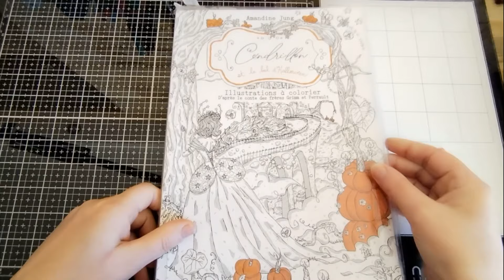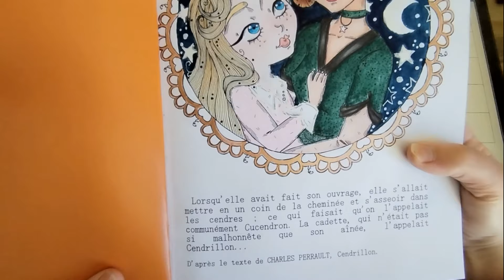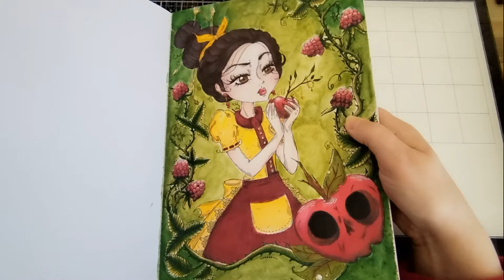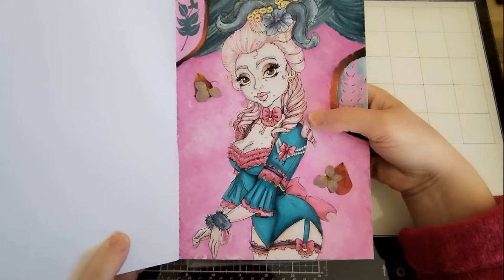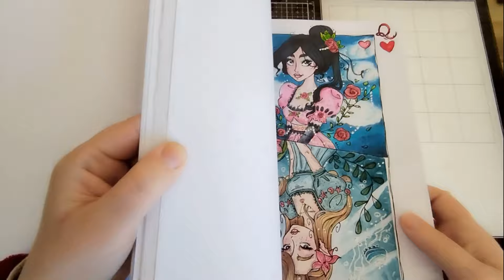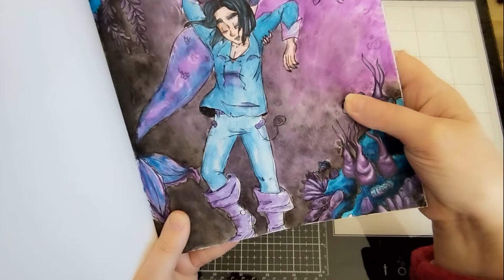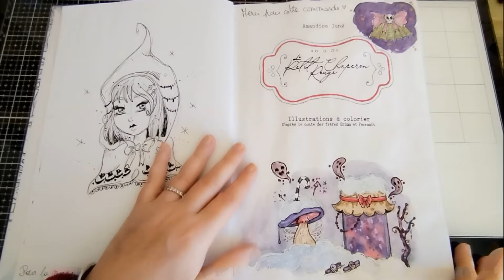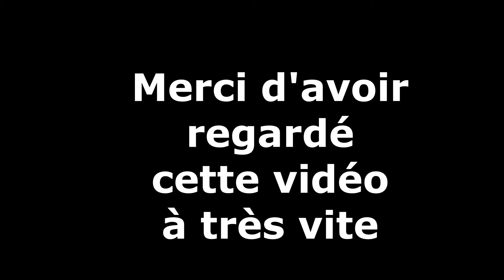MA COLLECTION DE LIVRES DE COLORIAGES #1 - AMANDINE JUNG